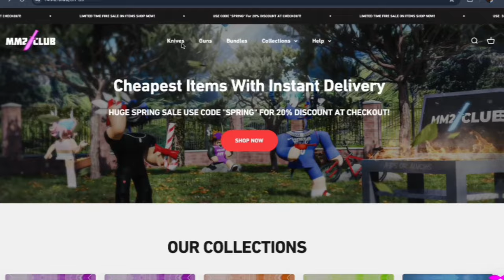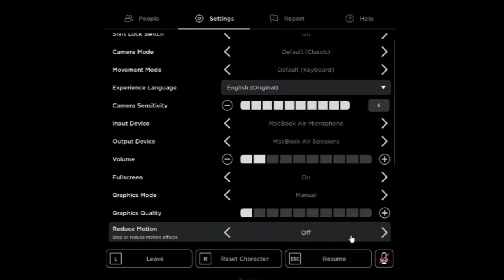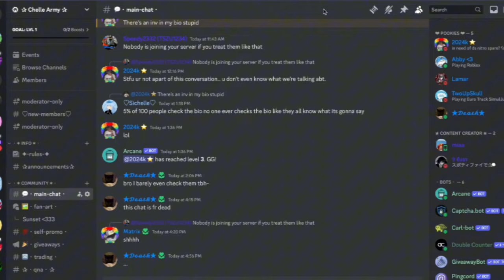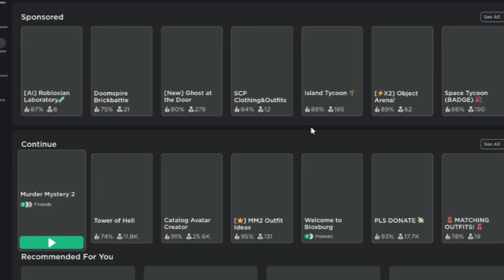Playing MM2 But Every Time I DIE I Raise My SENSITIVITY! *FUNNY MOMENTS* (Murder Mystery 2)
🤍 ~𝑶𝑷𝑬𝑵 𝑴𝑬~ 🤍

Hey 𝑪𝒉𝒆𝒍𝒍𝒆𝒔! Welcome back to another video! today we're playing mm2 but everytime i die i raise my sensitivity!! im so sorry about the lag of the video but the quality is better at least...tbh i thinked i screamed a lot more then i thought i would...should i do a part 2 of this?!? ok ill shut up now- 💀

Love You 𝑪𝒉𝒆𝒍𝒍𝒆𝒔!🤍

~Credits~
@Sugar_zz for the gfx’s on the thumbnails